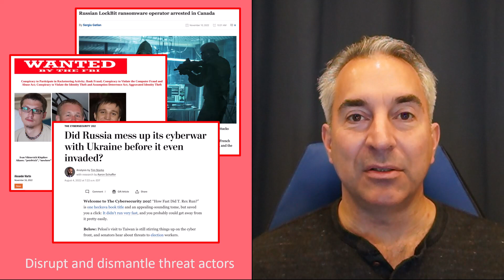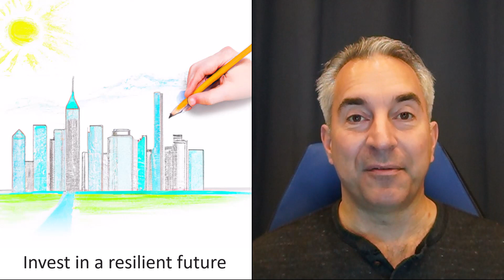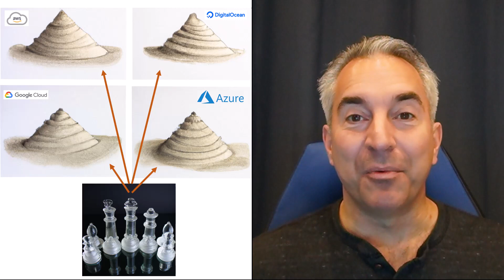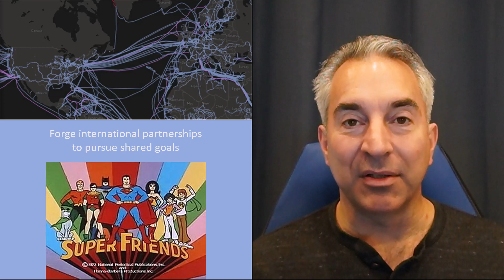National Cybersecurity Strategy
Ron discusses the five pillars of the 2023 National Cybersecurity Strategy and also includes some of his suggestions that did not make it into the final version and why.